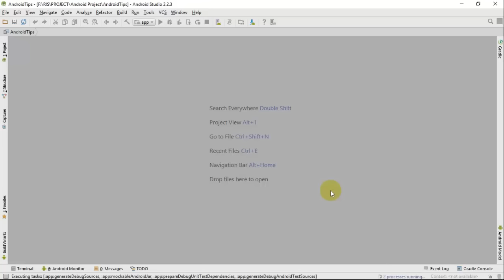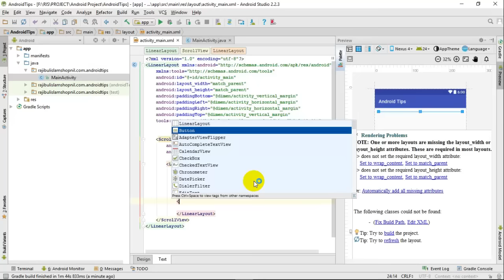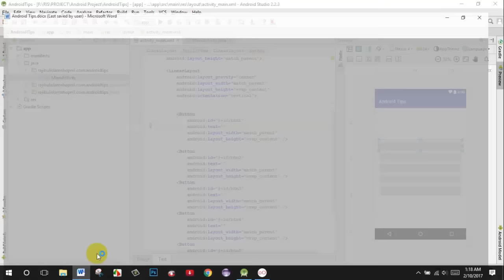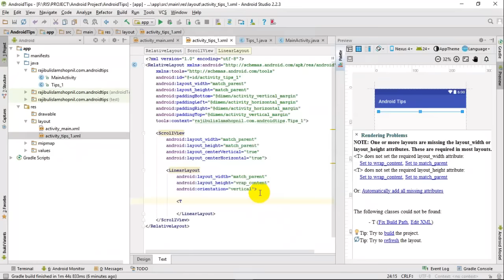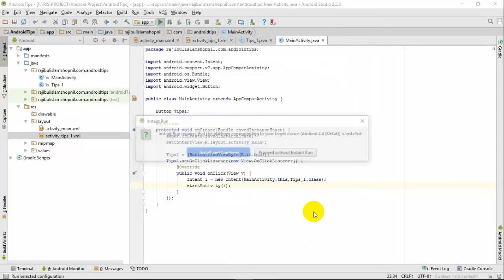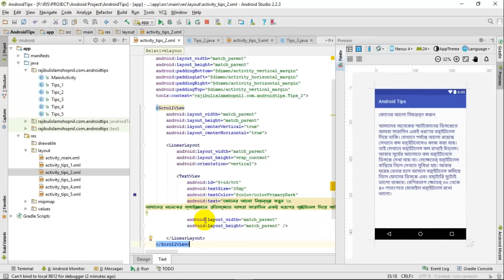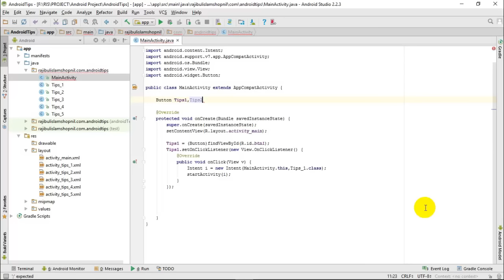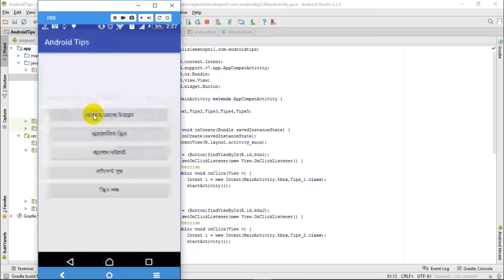How to Develop Book Apps for Android Using Android Studio 2.2.3 # tutorial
Develop Book Apps: How to Develop  Book Apps for Android  Using Android Studio

This Video Show You - How to Develop/Create or Build  a   Book App for Android by using Android Studio.

If you learn something more then press the Like button!